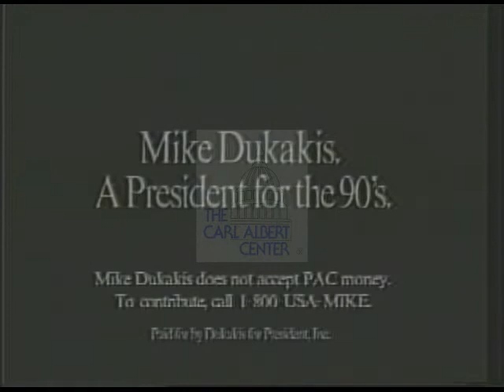Mike Dukakis [Democratic] 1988 Campaign Ad "Jimmy"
V/O man making pizza, did well in school, popular, family couldn't afford college tuition, candidate has college opportunity plan.

Creator: Payne & Co.

Location: Unknown

Format: 3/4" film; video/mp4

Extent: 31 seconds

Subjects: Higher Education